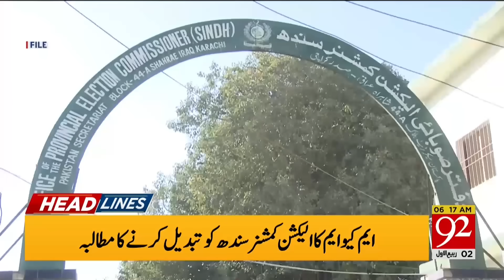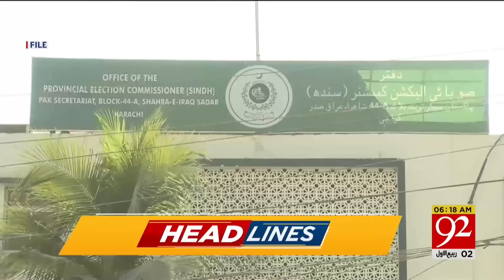92 News Headlines 6 AM | Supreme Court Big Decision | 19 September 2023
92 News Headlines 6 AM | Supreme Court Big Decision  | 19 September 2023